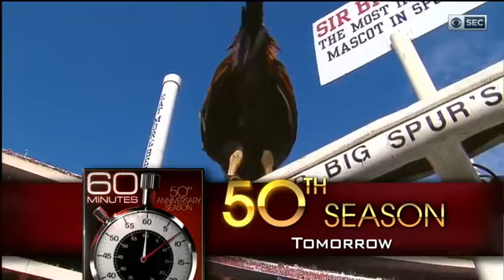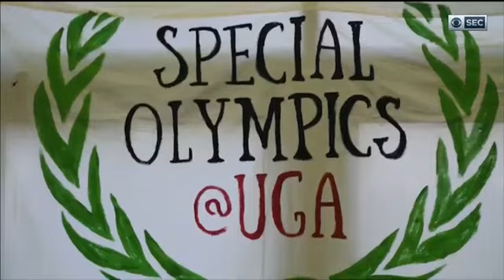2017 NCAA Football Week 10 South Carolina at Georgia